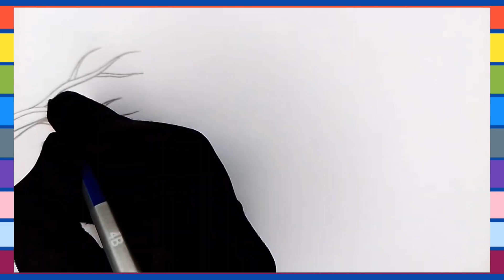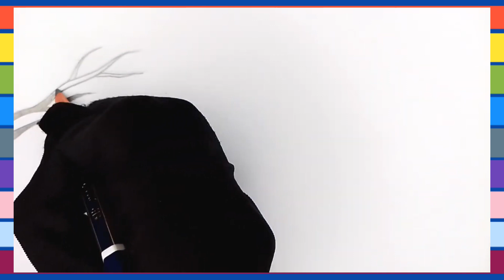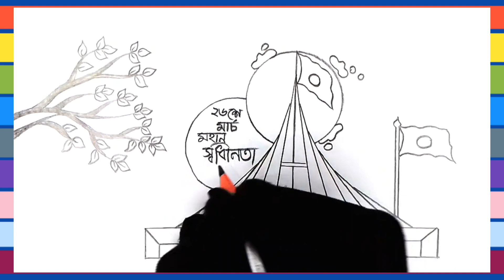How to draw 26th march independence day drawing step by step | 26 se March drawing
Assalamualaikum everyone...

If you're new,hey,my name's Ummehani...

Hello guys,thanks for clicking this video...

I love to draw, and it is out of this love that I make these drawings...

In this video I will show you 26 se march drawing very easily.